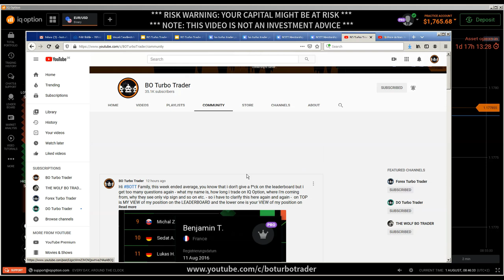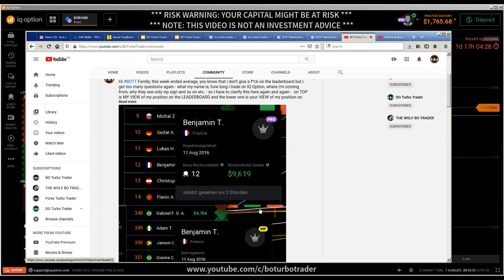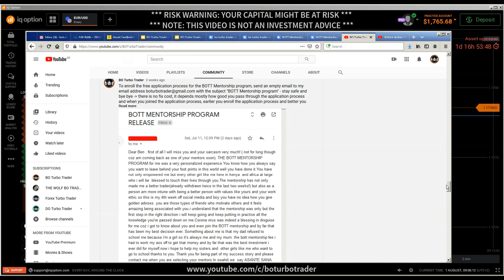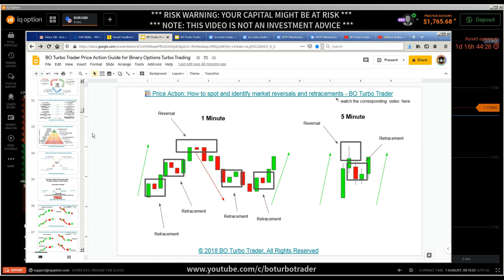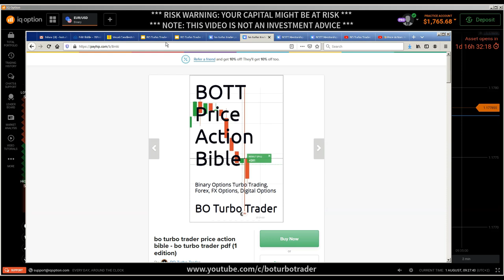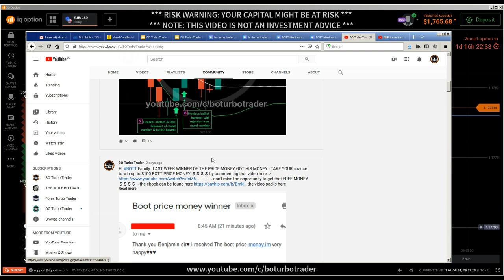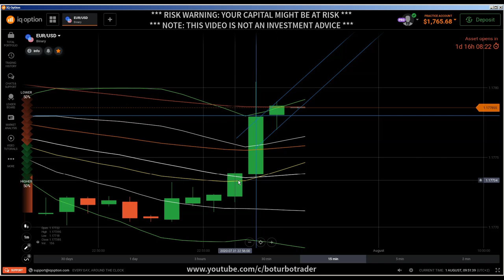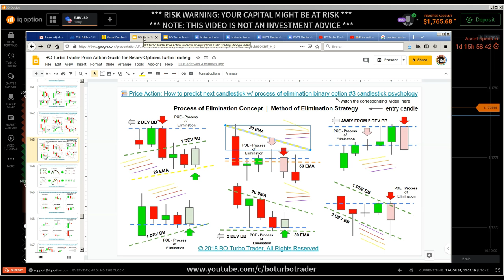📚 Price Action: How to predict next candlestick w/ process of elimination #3 candlestick psychology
candlestick psychology

candlestick secrets
candlestick patterns